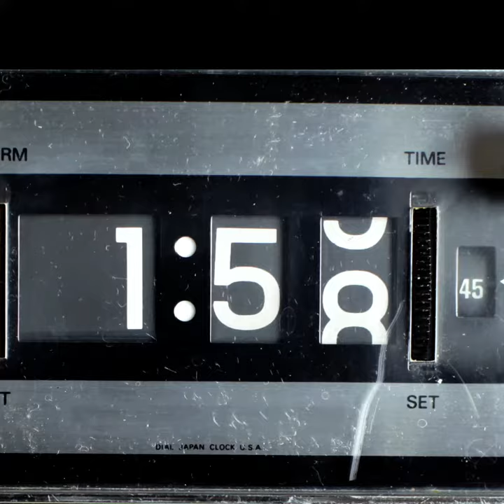⭕ A quick introduction to DivestInvest 📍GCAS 2018, San Francisco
"We have got to have divestment from fossil fuel and investment in clean energy." – Mary Robinson, Former President of Ireland

Climate change is probably the most urgent problem facing our species and the planet today. It even threatens the existence of our favourite species: homo sapiens. DivestInvest is a call to action. How many times does the fossil fuel industry have to tell shareholders to go to hell before they realise that stronger action is necessary? If you own fossil fuels you own climate change.

This is the social media short.

Investors, NGOs, and politicians explain what the DivestInvest movement is, and why it's an essential element of climate action.

Contributors include:

Ellen Dorsey, Executive Director, Wallace Global Fund
Mary Robinson, Former President of Ireland and President, Mary Robinson Foundation
Rev. Fletcher Harper, Executive Director, GreenFaith
Jeremy Grantham, Co-founder, GMO
Mark Lewis, Managing Director, Carbon Tracker Initiative
Nadia Nazar, Co-founder, Zero Hour
Deputy Thomas Pringle, Member of the Irish Parliament
Tom Sanzillo, Director of Finance, Institute for Energy Economics and Financial Analysis
DJ Spooky
Kat Taylor, CEO, Beneficial State Bank
Tom Van Dyck, Senior Vice President, RBC Wealth Management